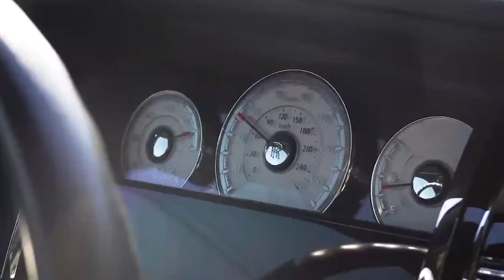Rolls Royce Wraith On Amani Forged Wrath AXL